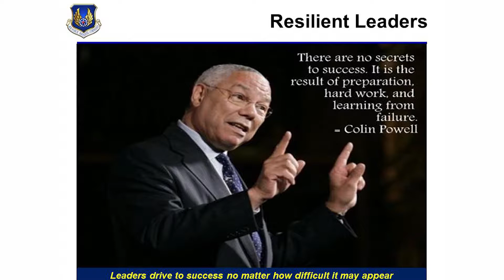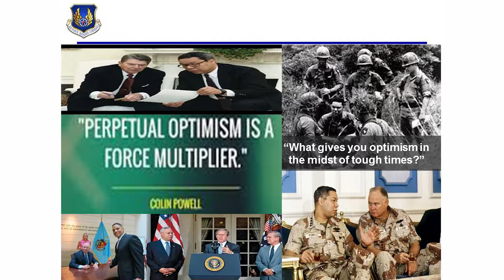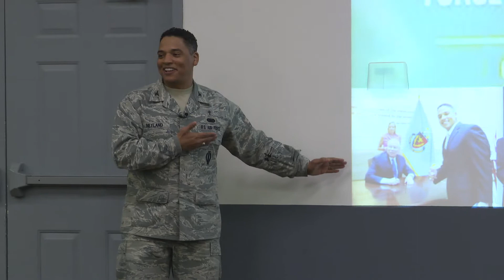Resilient Leadership: Decisiveness Part 14 of 15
Colonel Shon Neyland, AFMC Command Chaplain, discusses the importance of resiliency in leadership in this 15 part resiliency series.Chaplain Neyland talks about what it means to be decisive.